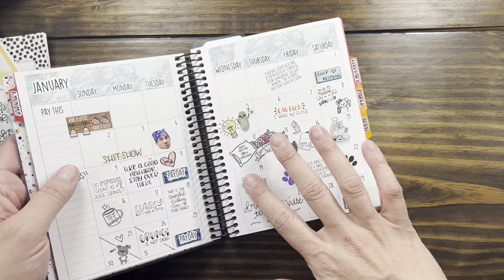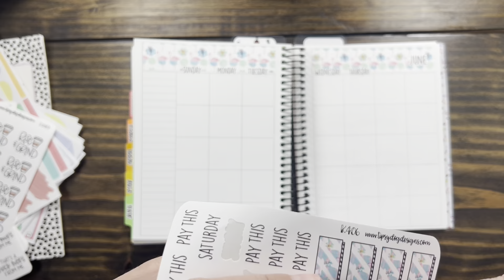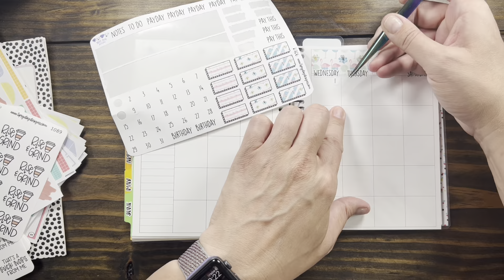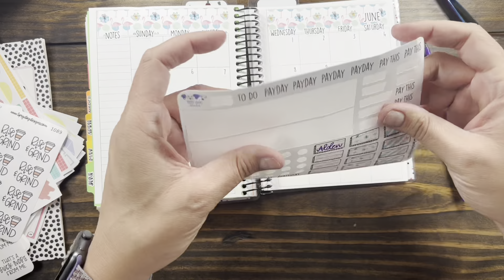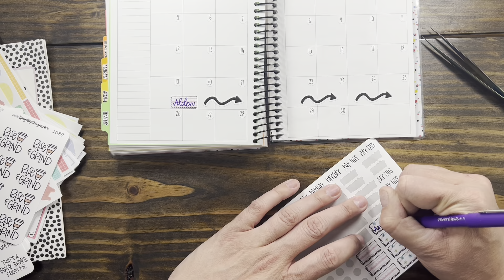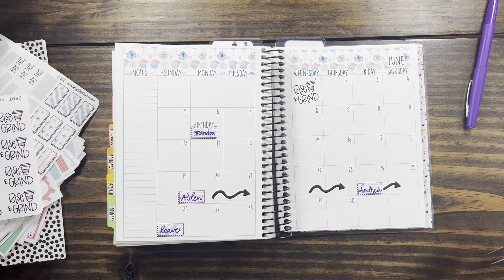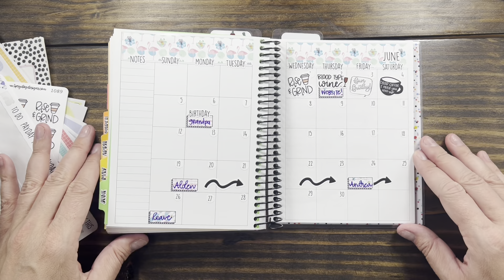June Monthly PWM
Haven’t done this in awhile!

A short and sweet monthly PWM using a kit from my shop.